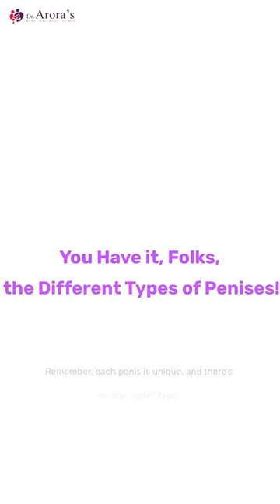Different Types of Penises You Need to Know About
If you're curious about the different types of penises out there, you've come to the right place! In this video, we'll discuss the various shapes, sizes, and features that penises can have and what they mean for your sexual health and pleasure.

We'll start by discussing the different types of penis shapes, such as straight, curved, and banana-shaped. We'll also explore the differences between circumcised and uncircumcised penises and the benefits and drawbacks of each.

Talk To us and achieve a Healthy SEX LIFE 👩🏻‍❤️‍💋‍👨🏼